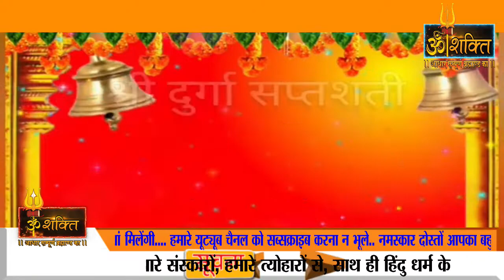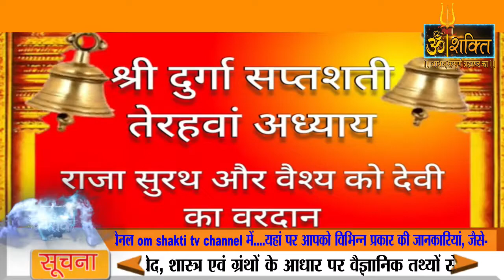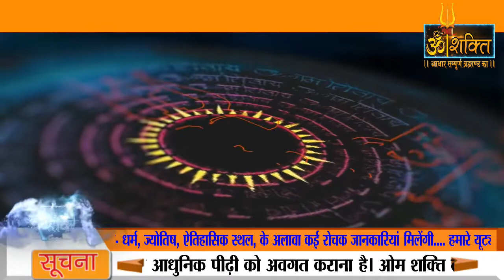नवरात्र दुर्गा सप्तशती पाठ 12 OR 13अध्याय || Navratri katha - Durga Saptashati path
दुर्गा सप्तशती का सातवें दिन सप्तशती का पाठ नारायणी की स्तुति बारे में है। दुर्गा सप्तशती पाठ अध्याय 12,13 Navratri Katha day 8 Durga saptashati pathDay8

आइए देखें नवरात्रि के दिन 7 पर दुर्गा सप्तशती पाठ वीडियो। नौ दिनों तक दुर्गा सप्तशती का पाठ करने या सुनने से व्यक्ति भय मुक्त होता है है और स्वास्थ्य संबंधी समस्याओं को दूर करता है।